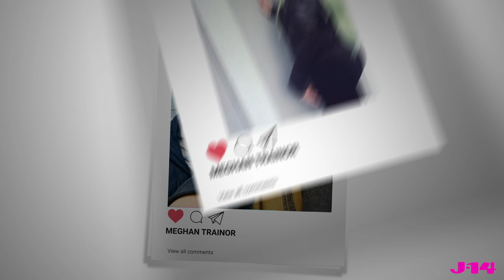Meghan Trainor Reacts to Old Pics With JoJo Siwa, Daryl Sabara and More | IG Breakdown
Want the story behind Meghan Tranior's old Instagram photos? We've got you covered! The singer broke down exactly what was going on in old pics with JoJo Siwa, her husband  Daryl Sabara, her dad and more.

Meghan has teamed up with Verizon for The Biggest Upgrade Ever. Like Meghan (who is a Verizon customer since the 6th grade) now, every Verizon customer (current and existing) can trade in an old phone — cracked, broken, sticky buttons and all — and get a 5G phone on them with select unlimited plans.